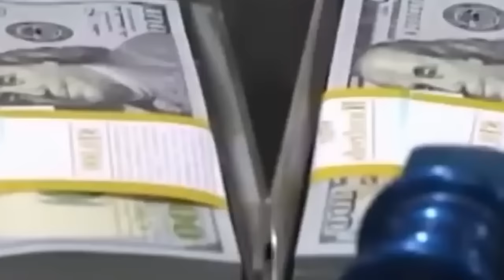khrak swiang tnin kwab khyrwit ka kong israel//storyteller lyndon isone